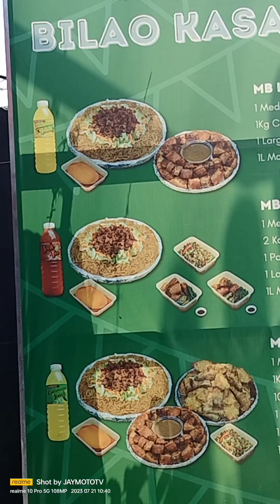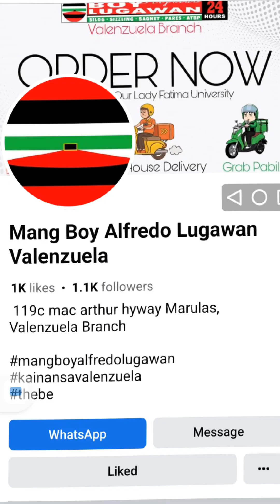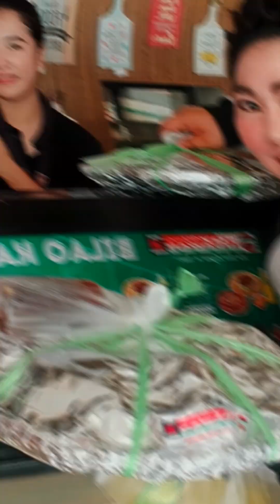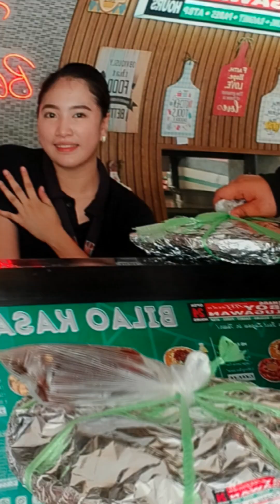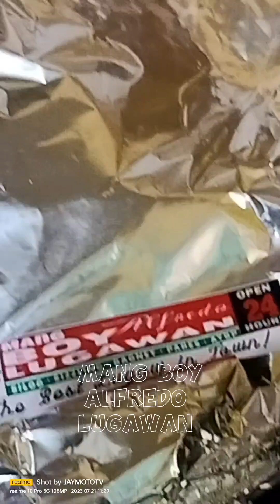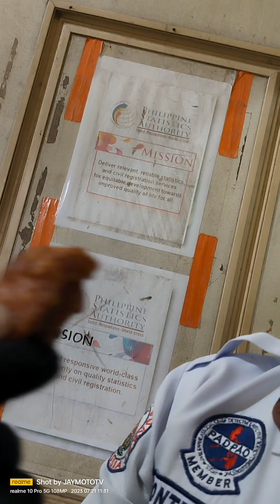The best Choice MANG BOY ALFREDO LUGAWAN The BIRTHDAY TREAT BIRTHDAY CELEBRATE Happy Birthday Ruth 🎈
Happy birthday Madam Ruth from Mang Boy Alfredo LUGAWAN the best choice for birthday treats celebration